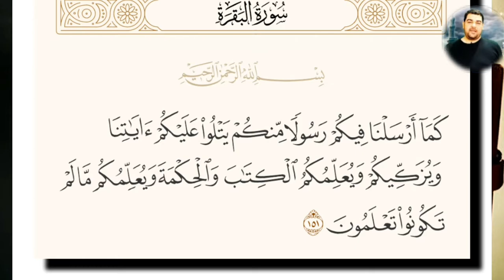تفسير ميسر سورة البقرة ١٥١: كما أرسلنا فيكم رسولا منكم يتلو عليكم آياتنا ويزكيكم...